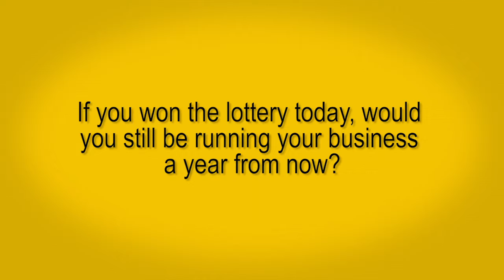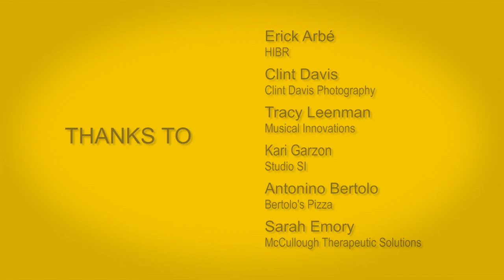SMB-Roll: Lightning Round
Seven questions, six small business owners, ninety seconds. This video is part of the SMB Roll series by Cargo, LLC.